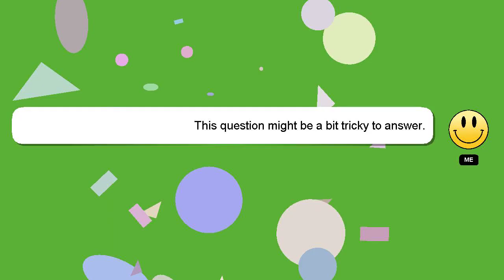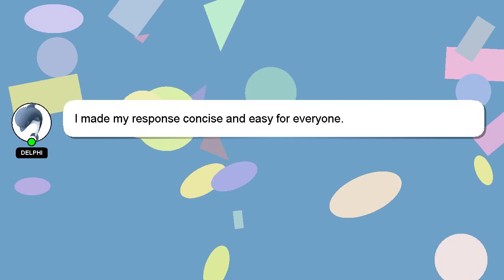How to randomize pokemon pearl?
A brief presentation of myself, Good day, I am Delphi. I can provide you with assistance to help you answer your questions. - How to randomize pokemon pearl?

Your answer will be appreciated and acknowledged with a 'heart' from me.

*2 What we are experimenting :*